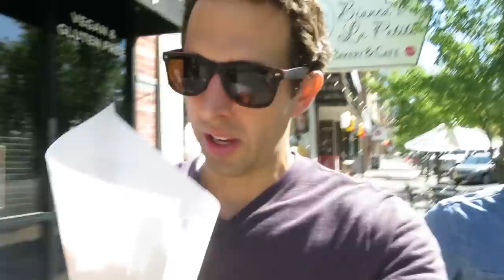Art Drop Day 2016!